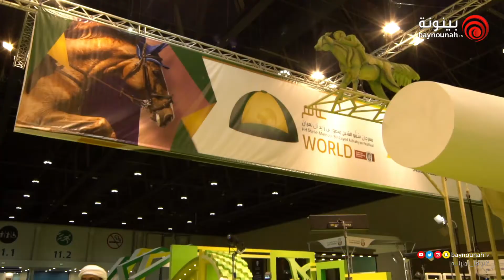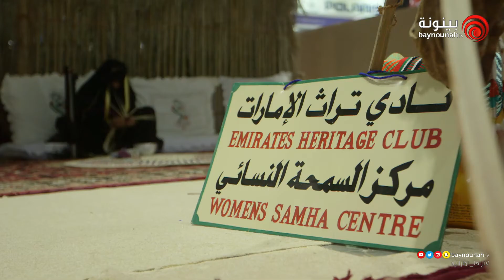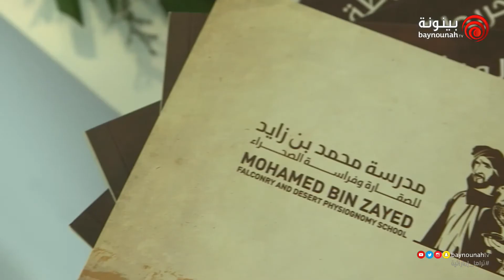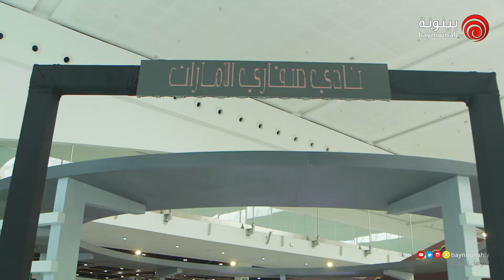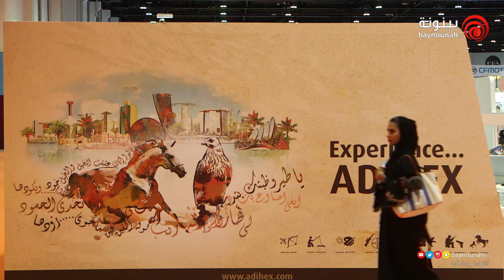الحلقة الثالثة من معرض الصيد والفروسية إلى العالم